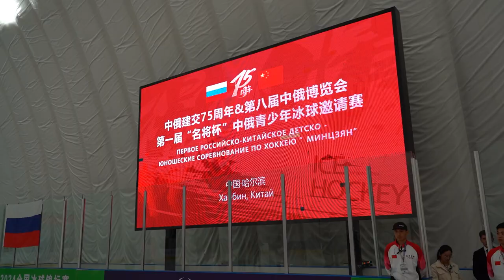Юношеские сборные Приморья и Харбина сразились в товарищеских матчах по хоккею в КНР.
Товарищеские хоккейные матчи между юношескими сборными Приморья и Харбина стали важной частью восьмой Российско-Китайской ЭКСПО. Приморье на льду в Харбине представляли спортсмены из хоккейного клуба «Адмирал», а также из Уссурийска.